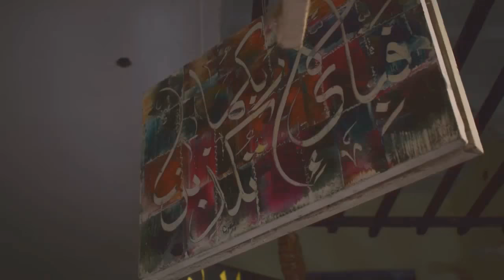Sheikhain Art Gallery & Studio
An activity based by PAF KIET University Students, who cover for what *Sheikhain Art Gallery & Studio*                                              Role Models are *Khalid Sheikhain Artist* & *Faizan Sheikhain* Thankyou 🙏🏻